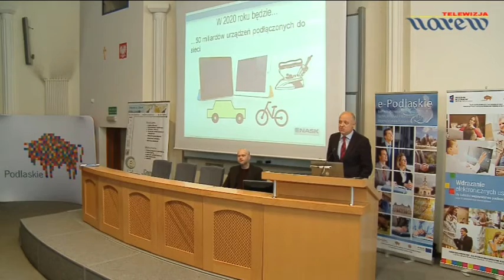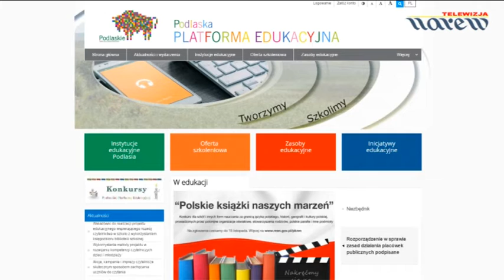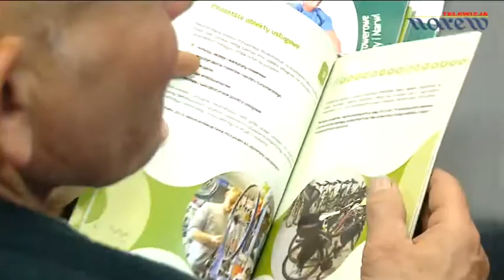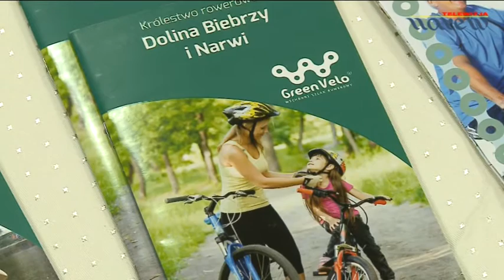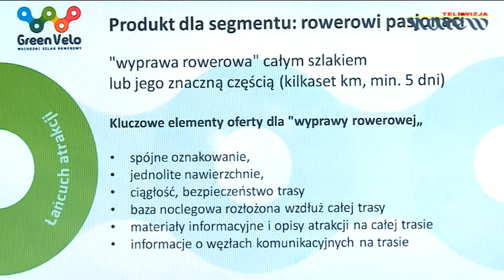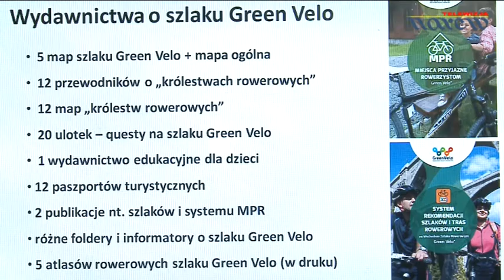Kronika Województwa Podlaskiego - odc. 399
W programie: Wojewódzka Rada Dialogu Społecznego & Inauguracja Podlaskiej Platformy Edukacyjnej & Wschodni Szlak Rowerowy Green Velo - podsumowanie.